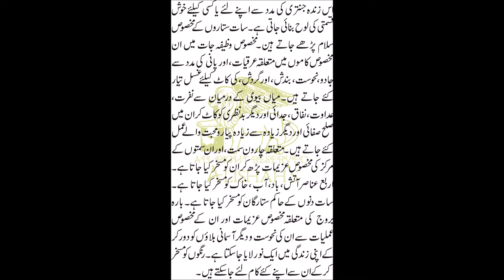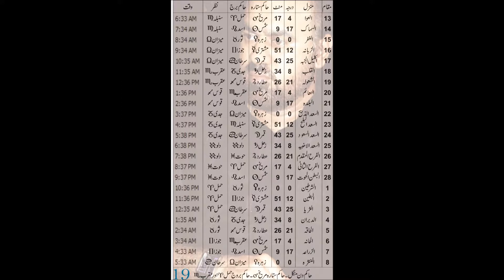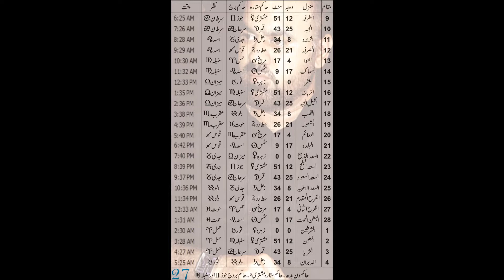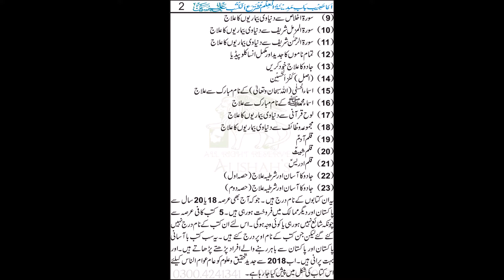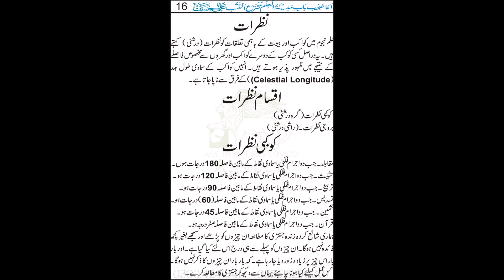Zinda Jantri For SINDH (March) 2019 In Urdu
پہلی مرتبہ جنتری جو کہ (علم الساعۃ )ہے۔ جس کا مقصد دنیاوی، اور روحانی زندگی میں کس عمل، کام، وظیفہ، کاروبار کی فراخی، عملیات

پیار، عشق، محبت سے لے کرجائز طور پر اپنے دشمن کو زلیل ورسوا کرنے کیلئے کس دن، کس ستارے یا برج کا درست وقت کب شروع اور

کب ختم ہوتا ہے؟ جنتری کا اصل مقصد اور اس (علم الساعۃ) کا روحانی طور پر یہ کمال ہے۔جو کہ زندگی میں صرف اس (زندہ جنتری) میں

وضاحت کے ساتھ ہر مہینے، ہر علحدہ شہر کا بیان کیا گیا ہے۔